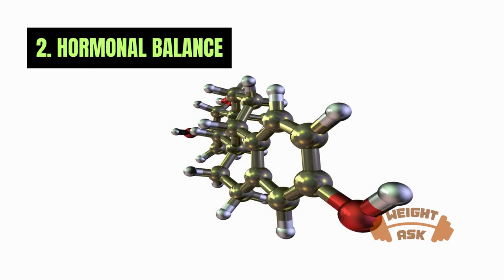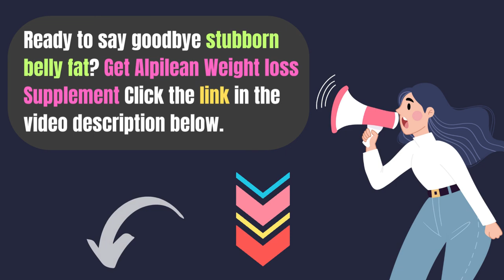Unlocking the Secrets of Keto Weight Loss for Women Over 40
In this video, we're going to show you how to unlock the secrets of keto weight loss for women over 40.

Ageing doesn't mean you have to give up on your dreams of a sexy, fit body – you can still lose weight and achieve amazing results on a keto diet. In this video, we're going to share with you the secrets of keto weight loss for women over 40 – and give you the guided you need to succeed.
2. Custom Keto Diet Video

Keto for Women Over 40
Why is it suitable for women over 40? As we age, our metabolism tends to slow down, and hormonal changes can make it more challenging to maintain a healthy weight. Keto can help counteract these effects by reprogramming your body to burn fat for fuel instead of carbohydrates.

Benefits of Keto for Women Over 40
Weight Loss: Keto can be a game-changer when it comes to shedding those stubborn pounds, especially around the midsection.
Hormonal Balance: It can help regulate hormones like insulin, which is crucial for managing conditions like PCOS and menopause symptoms.
Mental Clarity: Many women report improved mental focus and clarity, which can be a game-changer when juggling work, family, and other responsibilities.
Increased Energy:  Say goodbye to those energy slumps. Keto can provide a steady source of energy throughout the day.

Getting Started on Keto
Consult Your Doctor: Always check with your healthcare provider before starting any new diet, especially if you have underlying health conditions.

Calculate Your Macros: Determine your daily carb, protein, and fat intake. There are many online calculators to help you with this.

Plan Your Meals: Stock up on keto-friendly foods like avocados, nuts, fish, and leafy greens. Create a meal plan to ensure you stay on track.

Stay Hydrated: Drink plenty of water to stay hydrated and help with the initial adjustment period.

Manage Electrolytes: As you reduce carbs, you may need to supplement electrolytes like sodium, potassium, and magnesium.

Overcoming Challenges
Starting keto can be challenging, but you've got this! Here are some common challenges and how to tackle them:

Keto Flu: Some people experience flu-like symptoms when they first start keto. Combat it by staying hydrated and replenishing electrolytes.

Social Situations: Eating out or attending gatherings can be tricky. Plan ahead and make keto-friendly choices.